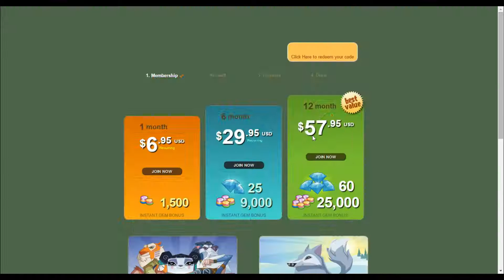Play Animal Jam: Getting a membership...I am a Member! Finally!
Animal Jam: I am a member! Finally! Yay!

4:04      Entering a Membership Code